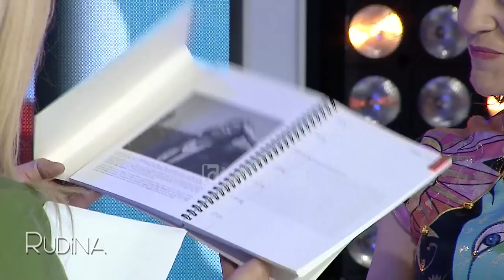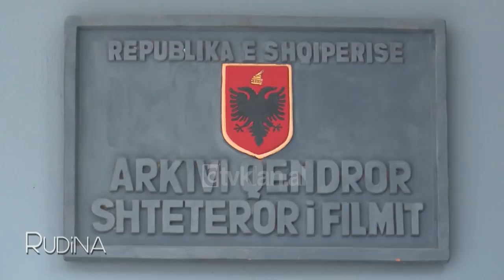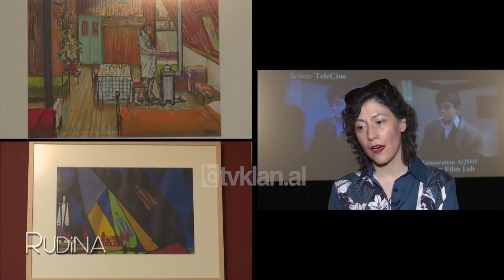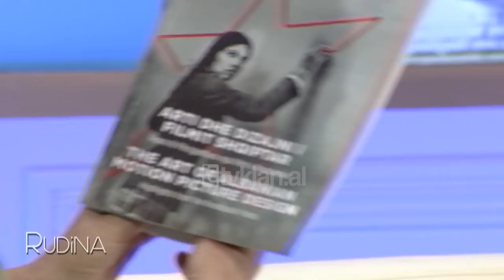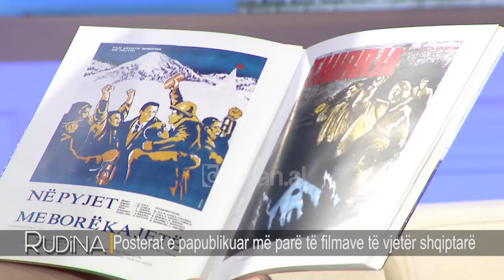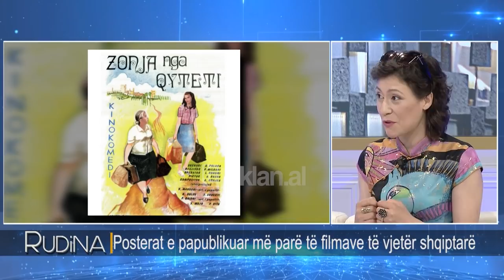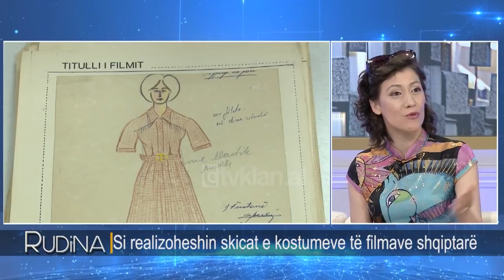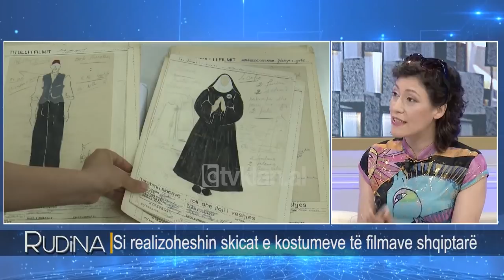Rudina - Arkivi Qendror Shteteror i Filmit dhe pasurite kinematografike, qe ruan! (27 qershor 2019)